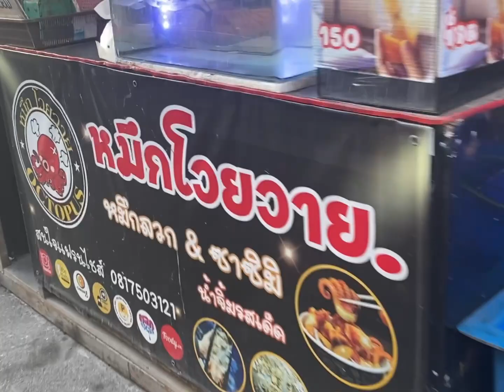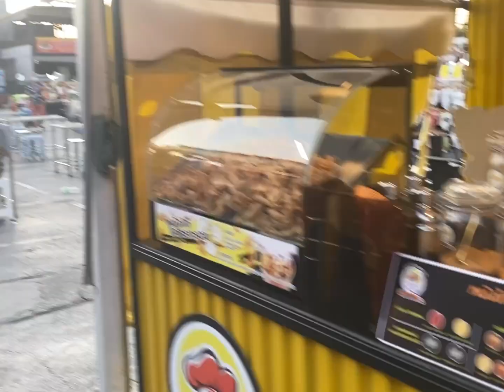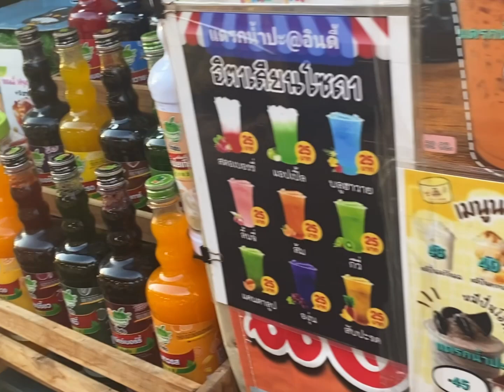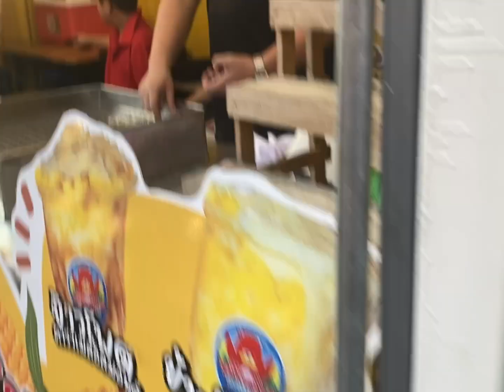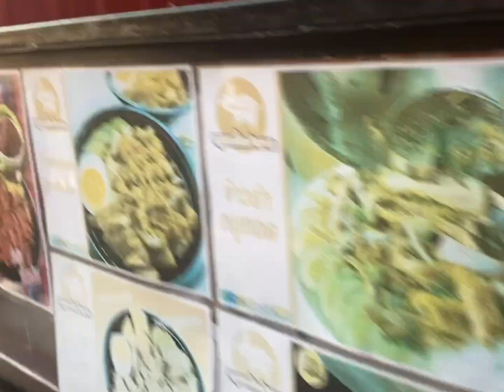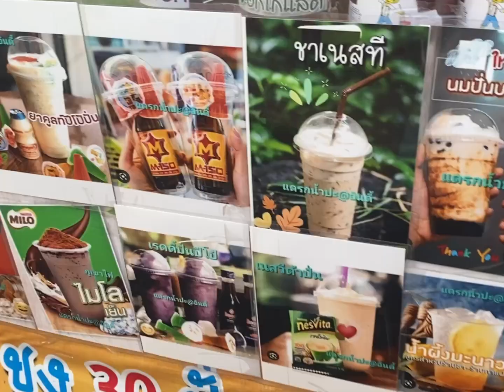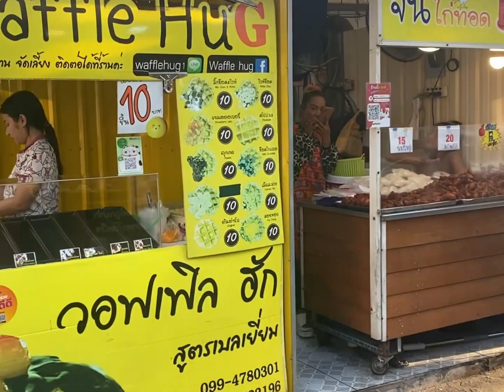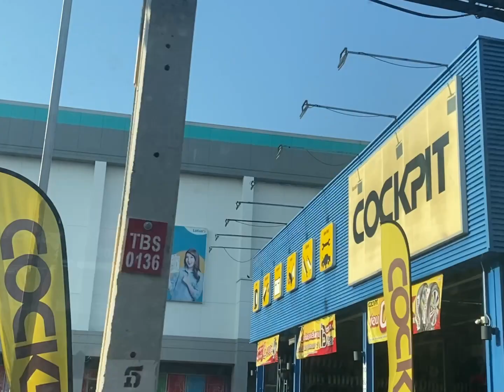Bangkok VLOG 659 | Indy market dao khanong food hunting